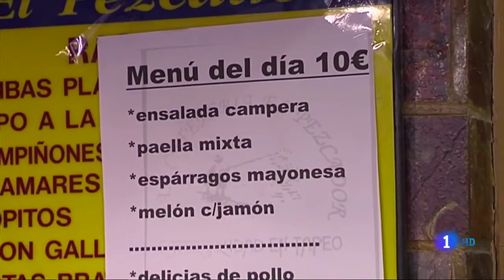Diversión en el WORLD PRIDE de Madrid - La fiesta del orgullo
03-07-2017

Ames a quien ames Madrid te quiere. World Pride, el evento más importante a nivel mundial de la comunidad LGTB. Un gran festival que coincide con el 40 aniversario de la primera manifestación del orgullo LGTB en España
World Pride 2017 se inicia con la Opening Ceremony (23 de junio. Teatro Calderón), aunque el inicio real vendrá con el Pregón del Orgullo (28 de junio plaza de Pedro Zerolo). Entre medias,el Madrid Summit, Conferencia Mundial de Derechos Humanos, que tendrá lugar entre el 26 y el 28 de junio en el campus de Cantoblanco de la Universidad Autónoma de Madrid.
También se abrirá el World Pride Park, junto al puente del Rey, en Madrid Río. Colectivos y asociaciones dispondrán de un espacio informativo y de intercambio cultural abierto a todo el público. Habrá seminarios, talleres, mesas redondas, food trucks, puestos de artesanía y un Chueca Kids & Family Parade, con un sinfín de actividades dirigidas a todas las familias y, especialmente, a jóvenes y niños. Entre ellas, conciertos, talleres de tecnología, arquitectura con piezas LEGO, arte, pintura facial y break dance.

músicas del mundo, danza, cabaret, transformismo, sonidos pop, latinos y electrónicos de artistas nacionales e internacionales que teñirán de color y diversidad los cinco escenarios desplegados en Plaza de Pedro Zerolo (escenario del WorldPride Cabaret), Plaza del Rey (sede del Festival Cultural Muestra T), Plaza de España, Puerta del Sol

Mención aparte merecen la mítica Carrera de tacones

El programa cultural del World Pride lo conforman tres festivales.  las propuestas de muestra•t, como la exposición De Seda y Lija: Gayconografía y Mobbing, del artista Fran Degonari, en la sede madrileña de UGT, el último proyecto artístico del también artista Alexis W en la plaza de Chueca y una muestra de músicas de España y de nuestros países vecinos en la plaza del Rey (que forma parte del WorldPride Festival).

El día 25 de junio celebrará La Carrera de la Diversidad   y tanto la salida como la meta estarán situadas en la plaza de Colón. El paseo de la Castellana, el estadio Santiago Bernabéu y la plaza de Castilla serán algunos de los puntos por los que pase el recorrido. Junto a esta carrera los Juegos del Orgullo, el Torneo de Fútbol 7 femenino  y el Torneo Femenino de Pádel

la Manifestación estatal Orgullo LGTBI el 1 de julio, en el que más de dos millones de personas y asociaciones procedentes de todo el mundo recorrerán las principales calles de la ciudad, entre Atocha y la plaza de Colón, en un acto de celebración y reivindicación de la la igualdad de derechos en el que no faltarán las tradicionales carrozas.

Tres serán las exposiciones que se podrán ver en CentroCentro Cibeles: Subversivas (del 15 de junio al 1 de octubre), que pone el foco en cuatro décadas de movimiento reivindicativo en defensa de los derechos LGTB; Nuestro deseo es una revolución (del 15 de junio al 1 de octubre), una revisión de la cultura audiovisual LGTB en España desde la primera manifestación en defensa de los derechos de gays y lesbianas en 1977 en Barcelona, y El derecho a amar, una muestra de la prestigiosa fotógrafa Isabel Muñoz. En ella la artista, Premio Nacional de Fotografía en 2016, propone una galería de retratos de los protagonistas del abanico LGTB en la España actual, complementada con un documento gráfico de los diferentes tipos de vivencias de la diversidad LGTB.

Bajo el título de Amor diverso, el Museo Thyssen-Bornemisza propone un recorrido por su colección a través de las distintas formas de amor posibles. Gracias a una audioguía, el público podrá descubrir temas, iconografía y personajes relacionados con la sensibilidad y experiencia del colectivo LGTB, presentes en las obras de arte pero muchas veces invisibles a lo largo del tiempo. Por su parte, el Museo de América presenta, del 23 de junio al 24 de septiembre, la exposición Trans, un recorrido histórico y artístico por las diferentes expresiones relacionadas con el transgénero.

Entre el 19 y el 23 junio Naves Matadero acoge FiveFilmsForFreedom, una muestra de cortometrajes exhibidos en el BFI Flare: London LGBT Film Festival 2016, creado para promover la igualdad y la diversidad. Los cortos que podrán verse en estos días son: Breathe, de James Doherty, The Orchid, de Ferran Navarro-Beltrán, Take yours Partners, de Siri Rodnes, Xavier, de Ricky Maestro, y Chance, de Jake Graf (todos los días, de 10:00 a 20:00 h, entrada libre)